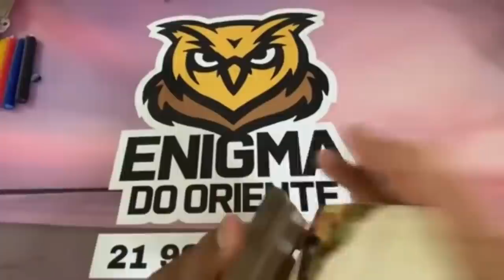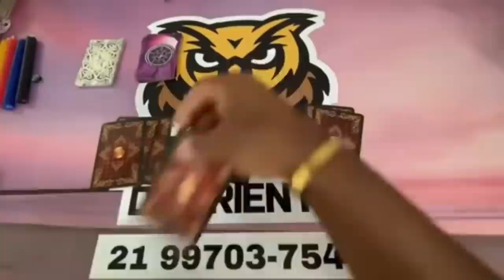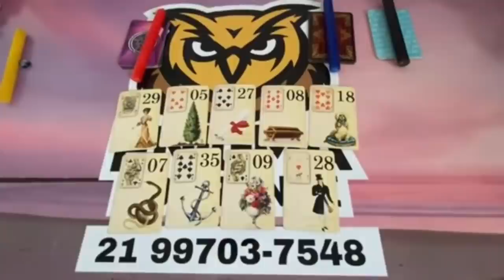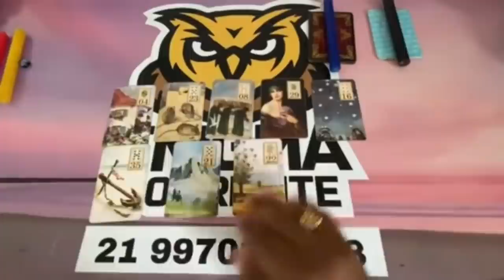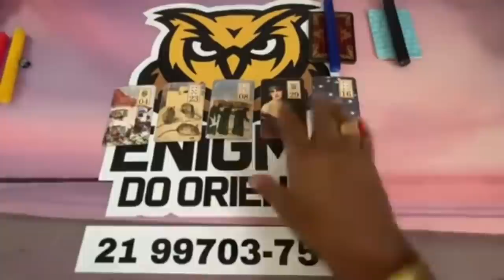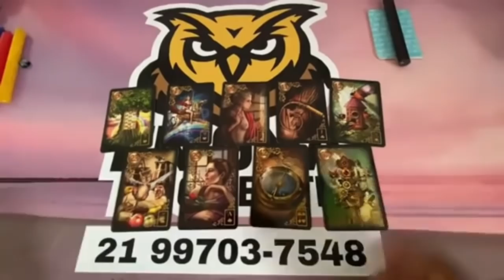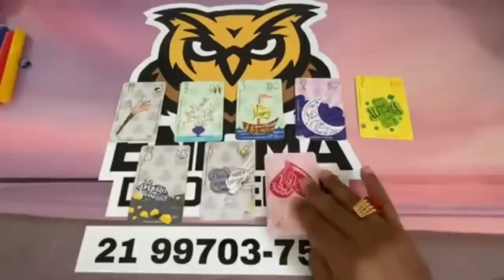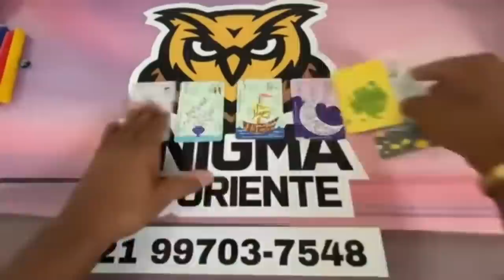❤️✨️ REVELAÇÃO URGENTE DO TAROT DO AMOR ✨️❤️ SOBRE SUA VIDA AMOROSA❤️ | Tarot Responde